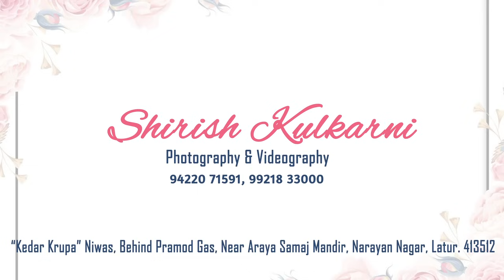कै. सदाशिव धूंडिराजशास्त्री दाते स्मृती व्याख्यानमाला - ह.भ.प.चैतन्य महाराज देगलूरकर Dt.04.01.2024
कै. सदाशिव धूंडिराजशास्त्री दाते स्मृती व्याख्यानमाला
ह.भ. प. चैतन्य महाराज देगलूरकर
विषय - दैवी संपत्ती - दान
आयोजक - दाते परिवार व चैतन्य सत्संग मंडळ लातूर